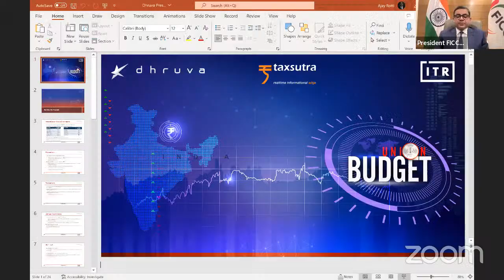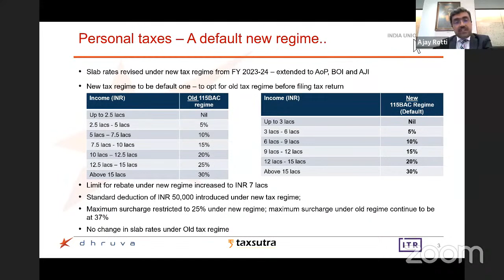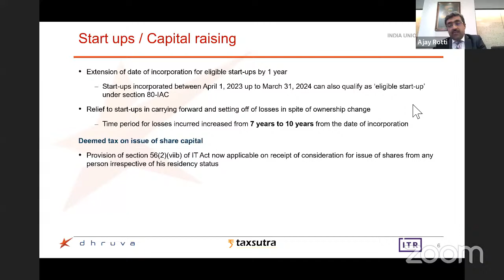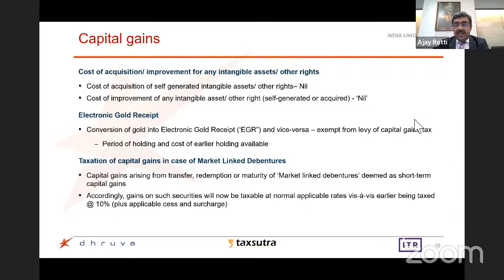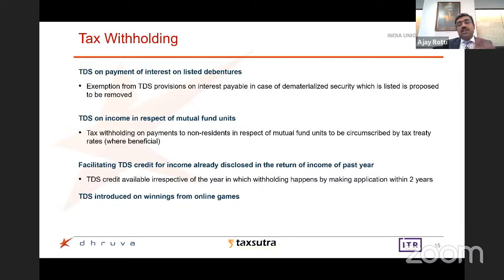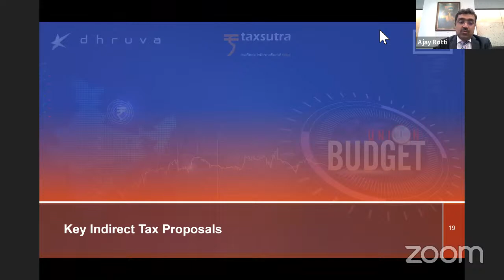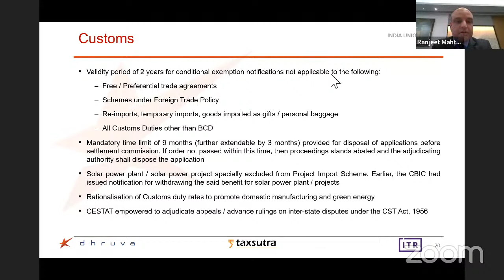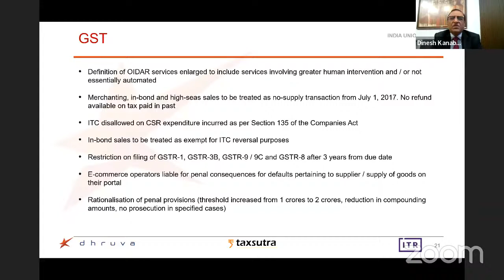Dhruva Advisors, ITR & Taxsutra - Webinar Invite | Union Budget 2023-24 | February 01, 2023